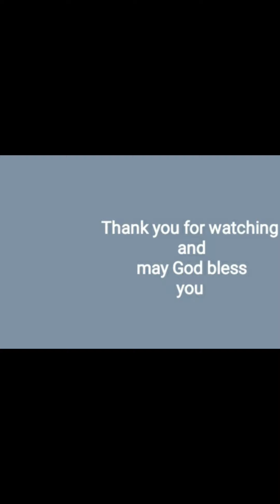Bee hunters by Boa Tutu Puri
We were went to jungle for hunting a bee .